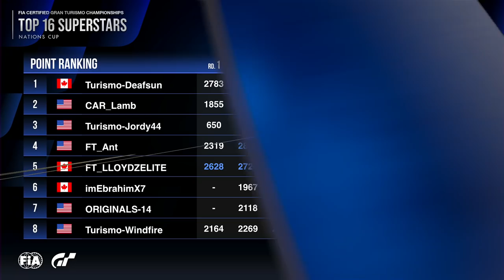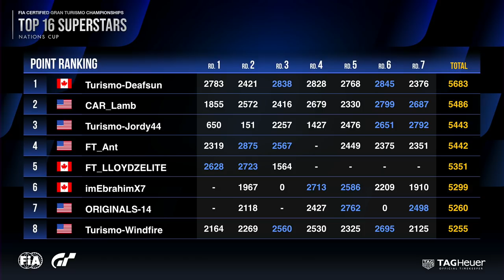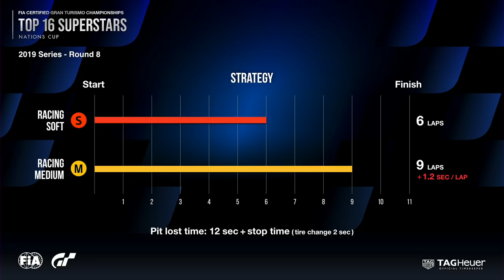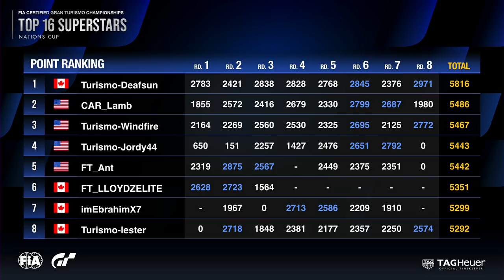[English] FIA GTC 2019 Series | Nations Cup Rd.8 | North America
This is the stream of the Nations Cup - Stage 1 "Top 16 Superstars" race (Round 8) of the "FIA Gran Turismo Championships" 2019 Series for the North America Region that took place on 20 April.

* For more information about the "FIA Gran Turismo Championships" 2019 Series, please refer to the official Gran Turismo website at